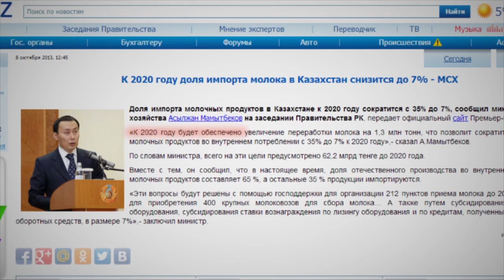Казахское молоко / 1612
Грядущее продуктовое изобилие рисует народу правительство Казахстана и лично министр сельского хозяйства. Сегодня первый земледелец Казахстана Асылжан Мамытбеков образно «утопил» страну в молоке казахских коров. Попутно министр победил импорт и сделал казахское крестьянство ведущей экономической силой. Вытеснять с рынка молоко славянских буренок будут естественным путем увеличения собственных надоев и переработки. К тому же никто не отменял острый политический вопрос. Даже далеким от кухни товарищам сегодня понятно, кто ведущая сила в Таможенном Союзе. И зачем было его городить, если можно одним волевым заявлением министра сокращать импорт и увеличивать экспорт.